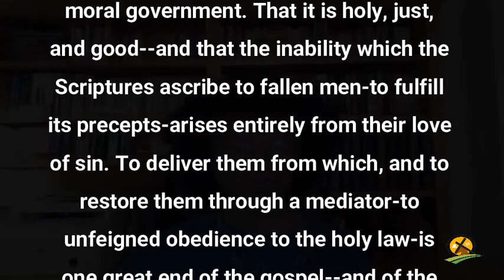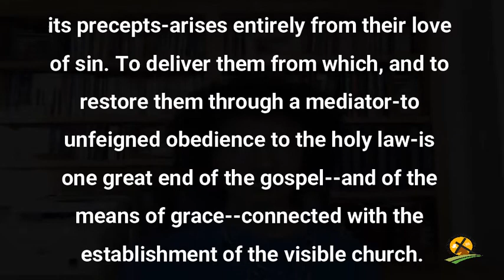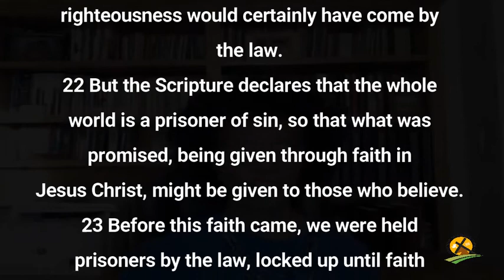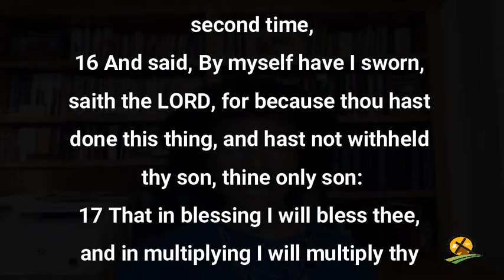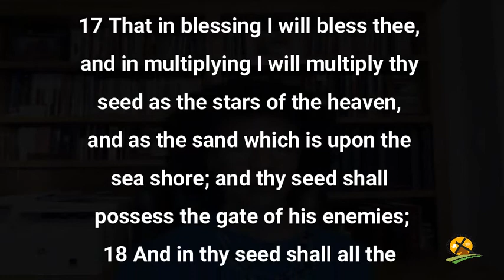10-28-2021 Jehovah-Jireh The Lord Will Provide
God is all knowing ---He doesn’t have to wait to see what we will do ---He has known since the beginning of time.